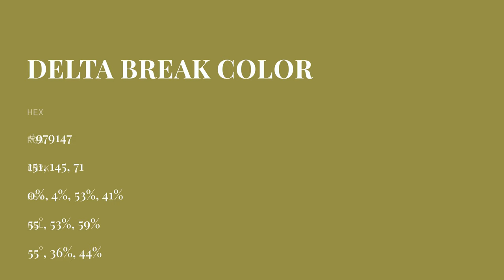Delta Break color #979147 hex color - Green color - Cool color 979147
What color is Delta Break ? #979147 hex color - Green color - Cool color 979147

Hex #979147 Color Code is also known as Delta Break color.